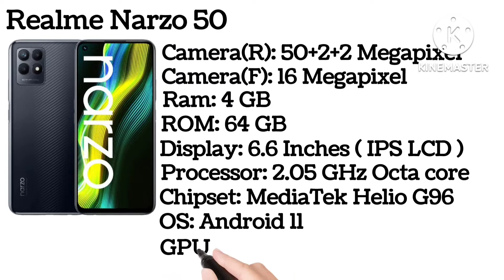top 3 mobile price in bangladesh 2022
In this video I have shown mobile price in bangladesh top 3 mobile price in bangladesh 2022 all officials mobile price in bangladesh best mobile phone in bangladesh latest mobile price in bangladesh 2022 new gaming mobile in bangladesh 2022 camera phone in bangladesh 2022 Xiaomi vivo oppo realme  mobile With specifications If you watch the whole video you will know If you watch the whole video I hope you will know everything.Watch the full video without dragging

              🔥 Warning 🔥
Some prices may not be up to date according to today's market price. Please always visit your official local store or other official brand channels for exact latest price.

Title: Breaking Up
Artist: Jay Someday
Genre: Hip hop beat